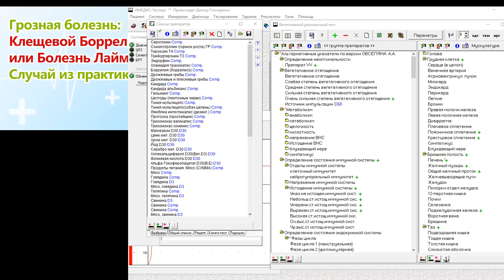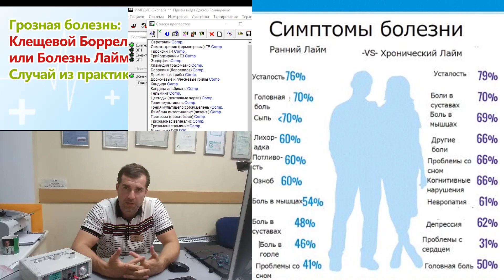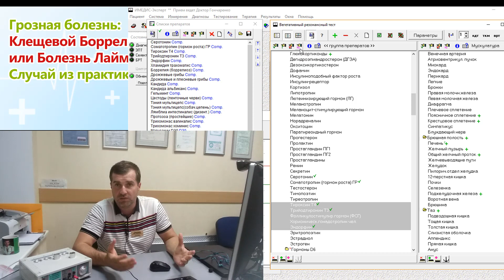Клещевой боррелиоз или болезнь Лайма. Диагностика и лечение у пациента.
В Украину вновь пришла Болезнь Лайма или клещевой боррелиоз. Среди клещей, которые уже появились в 2019 году в Украине, 20% переносит Болезнь Лайма. Инфекционная болезнь передается человеку во время присасывания черноногих клещей к коже. Активность нападений приходится на апрель-май и август-сентябрь. Клещей меньше на природе в солнечную жаркую погоду и больше в прохладную и пасмурную.

Болезнь Лайма вызывают боррелии, которых переносят исключительно клещи. Заражение происходит, когда насекомое впрыскивает слюну в ранку. Ежегодно в Украине фиксируют до 1500 случаев заражения боррелиозом.

Симптомы Болезни Лайма
Болезнь Лайма проявляется не сразу - инкубационный период достигает месяца, а затем проявляется как обычная простуда (с ломотой в теле, температурой, головной болью и пр.).

Распознать ее можно только по кольцевидному покраснению вокруг места укуса, которое иногда перемещается.
Преимущественно, место укуса сильно опухает, появляется красное пятно, может произойти паралич лицевого нерва.
 На эти симптомы пациенты часто не обращают внимания. И уже спустя 4-6 месяцев невылеченный боррелиоз может принять хроническую форму и будет напоминать о себе всю жизнь.

Несвоевременное обращение к медикам может обернуться "букетом" серьезных хронических заболеваний – от боли в суставах и проблем с нервной и сердечно-сосудистой системами до неврологических расстройств. Боррелиоз может привести даже к инвалидности.
Симптомы Болезни Лайма часто напоминают другие заболевания, которые, казалось бы, вовсе не имеют отношения к укусу "вампира". В частности, это ослабленная иммунная система, эритемы на теле, головные боли, болезни сердца (чаще - аритмии), артрит, нарушение памяти, а также ухудшение зрения и слуха. Потому докторам не всегда удается сразу найти истинную причину болезни.
Болезнь Лайма лечится антибиотиками, курс длится от 2 недель до 1 месяца, и это при условии, что это ранняя стадия.

Лучшей защитой от болезни Лайма является защита от укусов клещей.

Следуйте следующим простым правилам:

НЕ Входите в сильно лесистые районы;
Носите рубашки с длинными рукавами и длинные брюки;
Используйте репелленты на основе ДЭТА защищающие от укусов клещей
Носите светлую одежду облегчающую обнаружение клещей, и внимательно осмотрите свое тело после прогулок в лесу, полях на речке или по приезду с загорода.
Если найдете клеща, удалите его пинцетом, убедившись, что удалена головка с телом.
Принимая антибиотики в течение 3 дней после укуса клеща, можно предотвратить клещевой боррелиоз.
В нашем центре здоровья мы выявляем болезнь Лайма и проводим лечение боррелиоза. Мы используем целостный подход в лечении, современное оборудование, приборы частотного лечения, которые могут заменить прием антибиотиков.